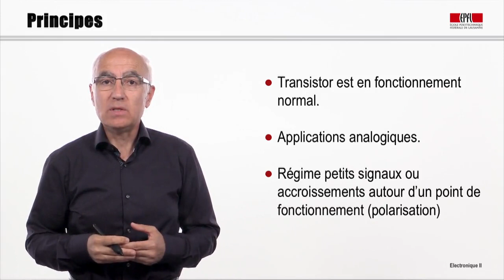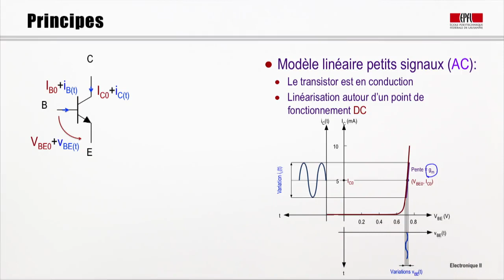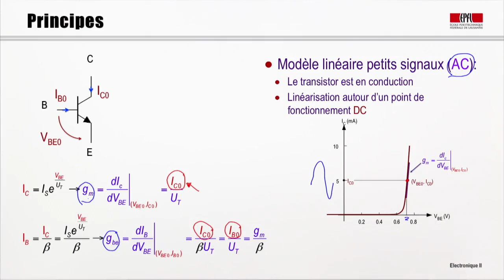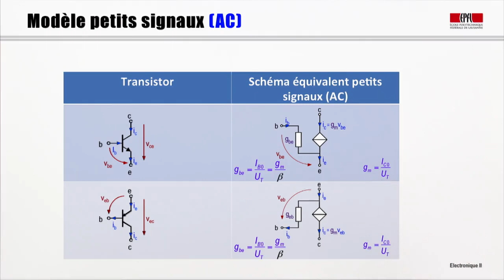Transistor Bipolaire Modélisation Modèle linéaire petits signaux